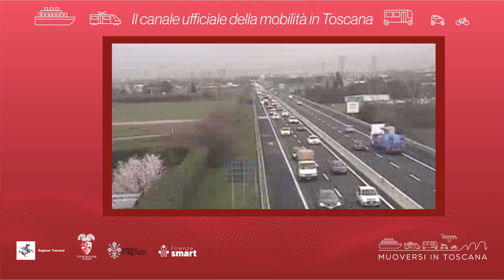Muoversi in Toscana - Edizione delle 11 del 3 ottobre 2024